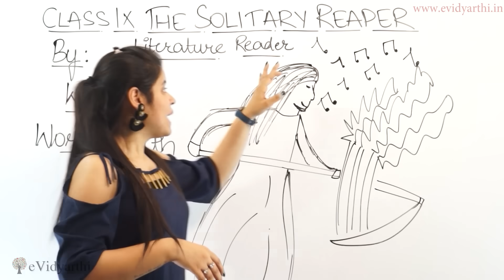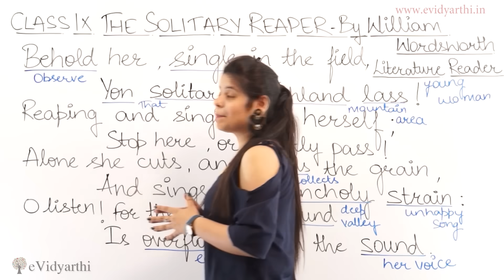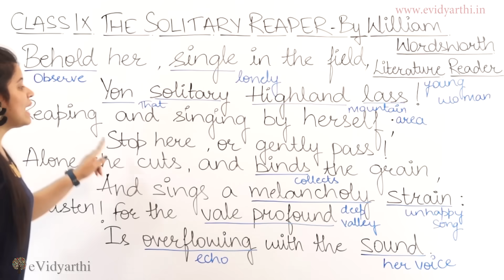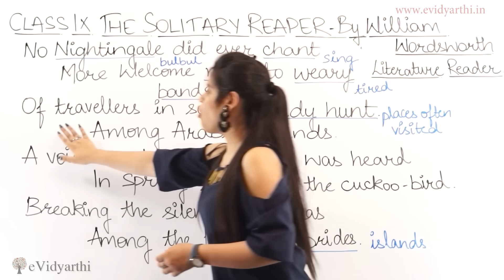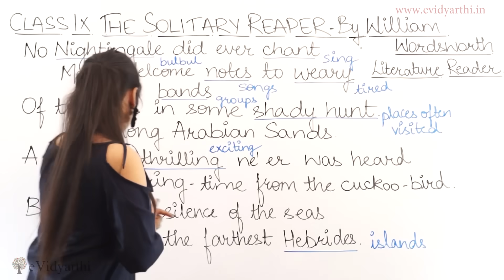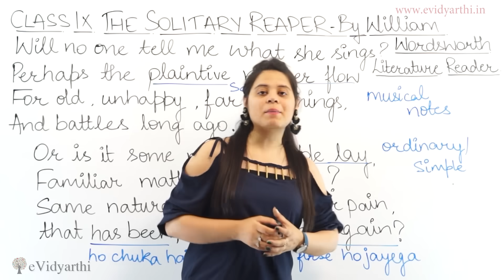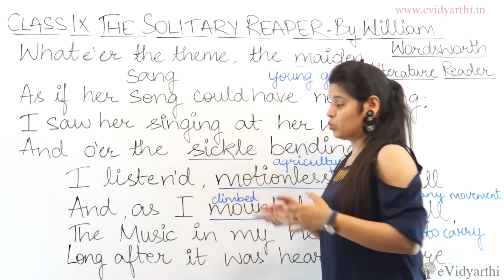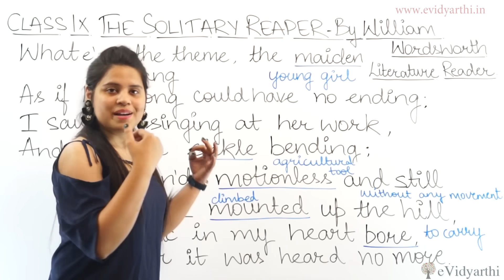The Solitary Reaper Summary - Class 9 English | Literature Reader Chapter 8 Explanation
This is an introductory lecture on CBSE Class 9th topic -"The Solitary Reaper Summary".  In this video, I have given summary of  "The Solitary Reaper" based on NCERT/CBSE curriculum.